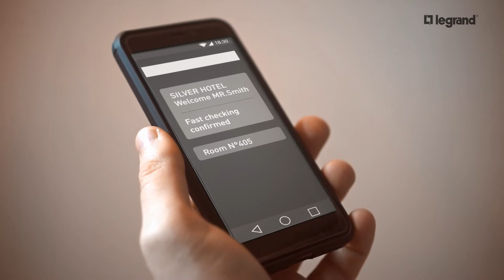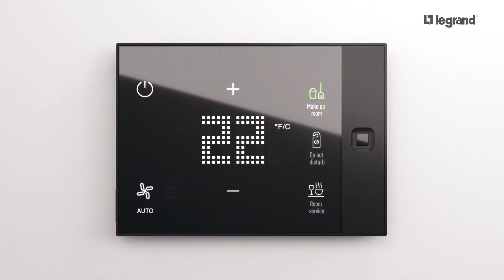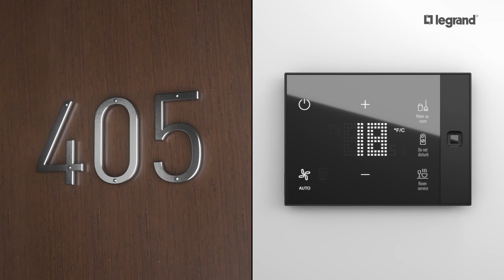UX One, Legrand's connected hotel room controllers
UX One is an all-in-one device replacing the existing thermostat. It is a smart and intuitive Guest Room Management System device to control HVAC, shading and light, scenes management according to room occupancy and without additional room controller.